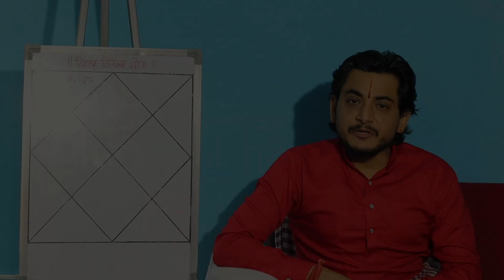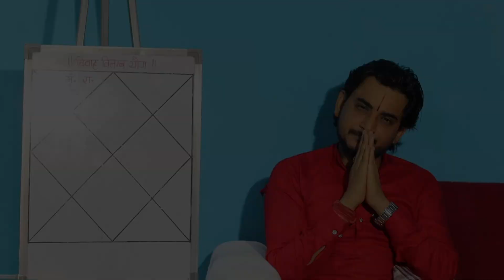विवाह बिलम्ब कारण और समाधान | jaldi shadi ke upay || Pt. Nakul Parashara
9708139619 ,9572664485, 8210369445